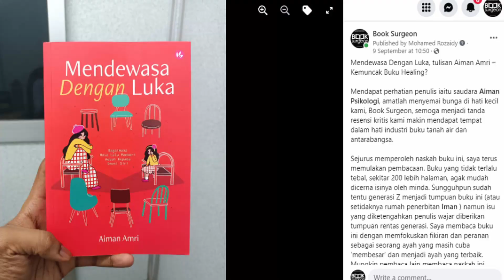RESENSI BUKU - Mendewasa Dengan Luka - Pengenalan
(About Book Surgeon)